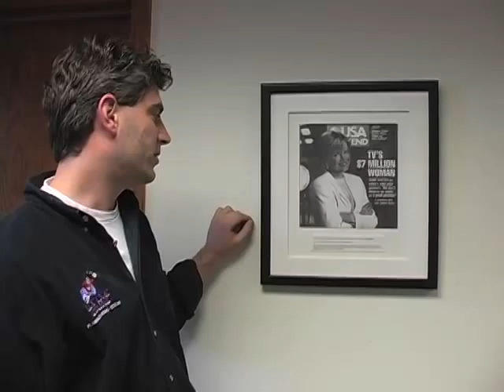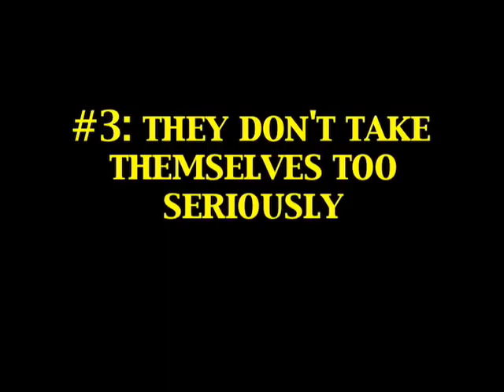Flush TV.com #13: 10 Reasons to Love Your Plumber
It's time for plumbers to have their day! Mothers and fathers get a day, groundhogs do...hell, even secretaries have a day (and no one even calls them that anymore). So today, FLUSH TV officially names as Plumber's Day, and in honor of it: here's 10 reasons to pass on the love.